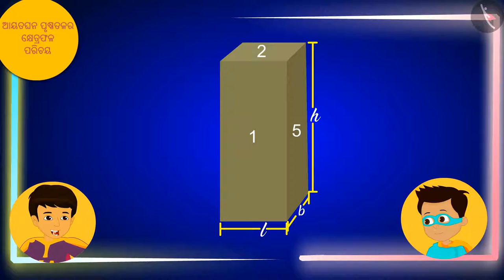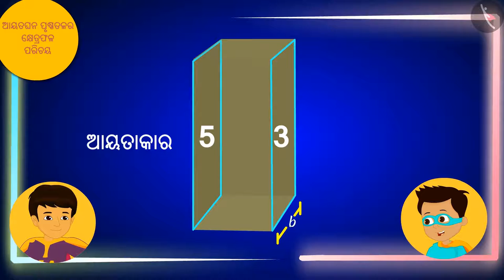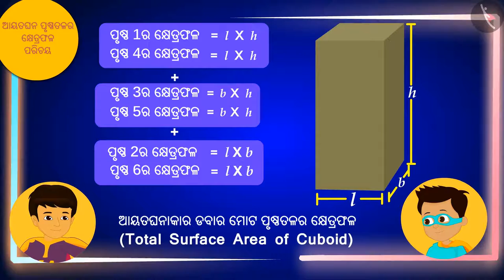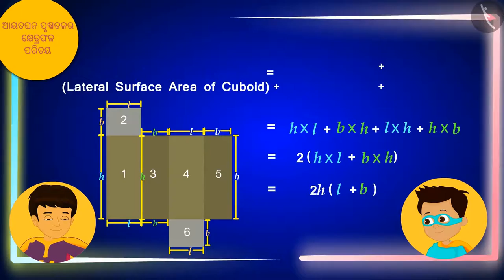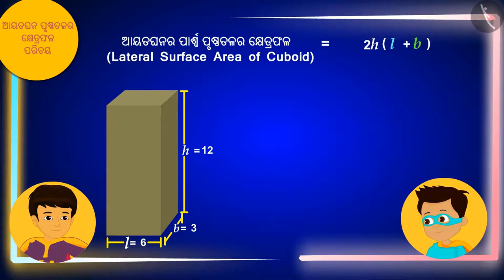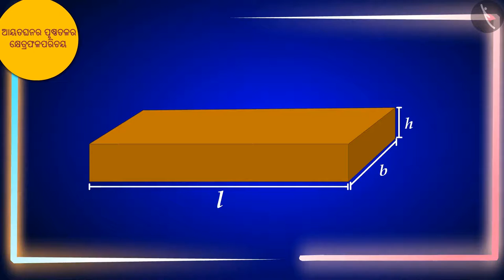ଘନକର ପୃଷ୍ଠକ୍ଷେତ୍ରଫଳ | Part 1/3 | Surface area of a cuboid | Odia | Class 8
Class 8 | ଘନକର ପୃଷ୍ଠକ୍ଷେତ୍ରଫଳ | Part 1/3 | Surface area of a cuboid | Odia | Class 8

TicTacLearn Video
Interactive Videos